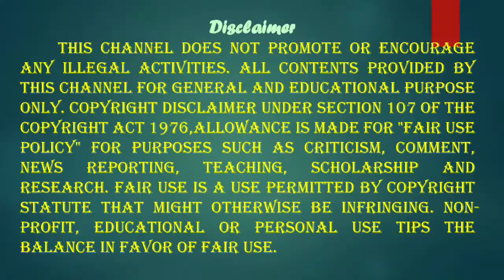பாண்டிச்சேரி ஜிப்மர் மருத்துவமனையில் அதி நவீன கண் லேசிக் சிகிச்சை மையம் திறப்பு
ரூ. 5 கோடி மதிப்புள்ள லேசர் இயந்திரத்துடன் கூடிய சிகிச்சை மையம் புதுச்சேரி ஜிப்மரில் திறப்பு: இனி நவீன கண் சிகிச்சைக்கு வாய்ப்பு தென்னிந்தியாவிலேயே அரசு மருத்துவமனையில் இரண்டாவதாக ரூ.5 கோடி மதிப்புள்ள லேசர் இயந்திரத்துடன் கூடிய சிகிச்சை மையம் ஜிப்மரில் திறக்கப்பட்டுள்ளது. இனி நவீன கண் சிகிச்சைகளைச் செய்யமுடியும் என்று கண் மருத்துவத்துறைத் தலைவர் டாக்டர் சுபாஷினி தெரிவித்தார். இந்த அறுவை சிகிச்சைகளுக்குப் பொதுவாக தனியார் மருத்துவமனைகளில் ஐம்பதாயிரம் முதல் ஒரு லட்சம் ரூபாய் வரை செலவாகும். ஆனால் ஜிப்மரில் மானியத்துடன் வெறும் பத்தாயிரம் முதல் 14 ஆயிரம் ரூபாய் வரை மட்டுமே செலவாகும்" என்று டாக்டர் சுபாஷினி கூறினார்.

GOOGLE
IN TAMIL